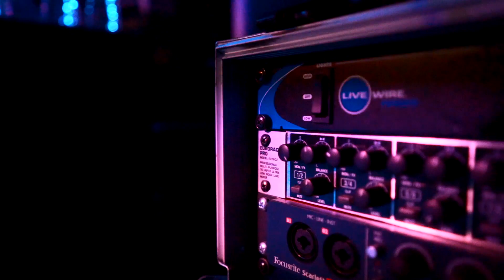Tour Vlog: February 2020 Call It Home with In Search Of Solace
Come see what our tour with In Search Of Solace was like.

Filmed and edited by Eduardo Ruiz and Mark Burkhalter